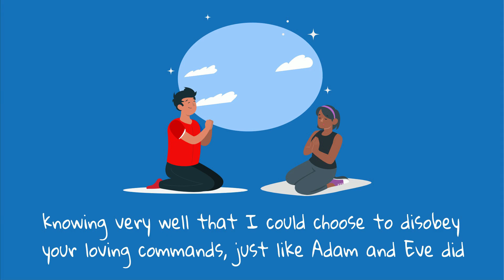Day 7 of our 40 day voyage from the Garden of Eden to Calvary .. with Uncle Paul